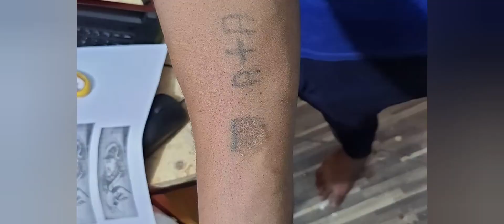lord ganash tattoo | ganpati Bappa tattoo | Angel tattoo desing for girl | Howrah Studio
Vlog channel:
Swarnabha tattoo Artist

Google search
Ink Drop Tattoo and Photo Studio l Ramrajatala l Howrah l Kolkata l Parlour

Beharilal Chakraborty Ln, Naora, Shibpur, Howrah, West Bengal 711101

Video  editing , Music :    Inshort
VIDEO taken by :                Samsung f62

Hello Everyone,
thanks